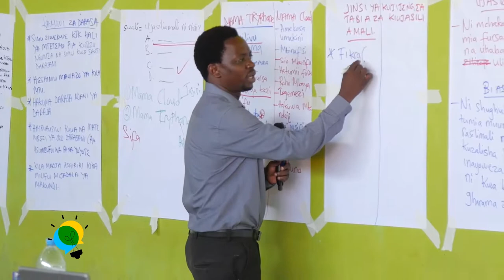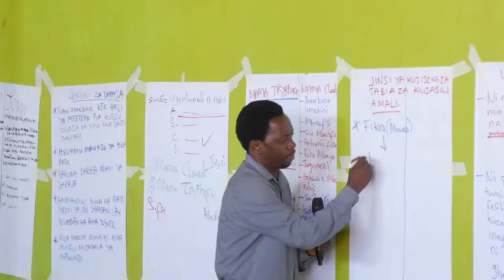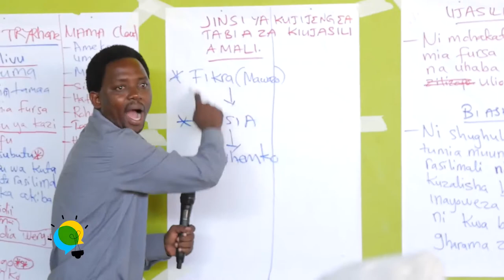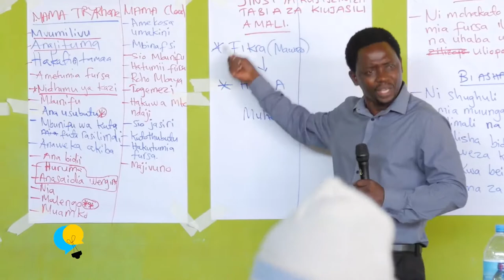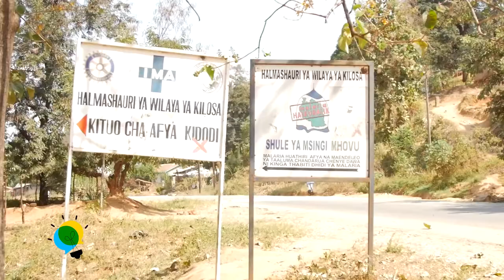Serikali Yangu TV Show - Episode 10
Serikali yangu ni show mpya kabisa inayokuletea mchanganyiko wa mafunzo ya ujasiriamali pamoja na shughuri za maendeleo zinazofanywa kwenye wilaya za Handeni na Mikumi.